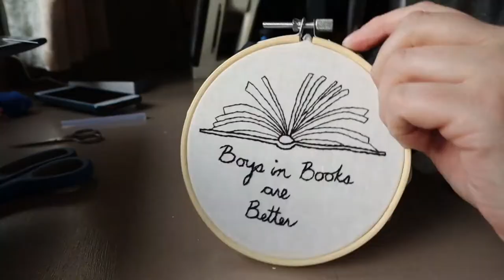Finishing A Few Pieces & Chilling | July 4, 2020